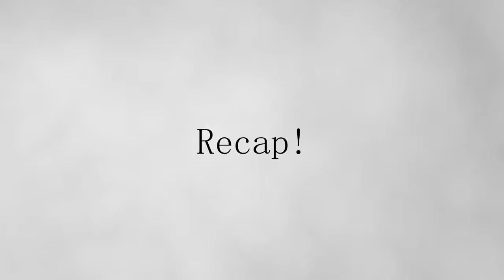IS LAKE COMO WORTH IT? | VLOG 014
In this episode we drive to Bellagio at Lake Como!
Is Lake Como worth the hype?
Why is the water so blue?
And why should YOU visit Lake Como before it's TOO LATE??

[ Europe Road Trip Part 11 ]